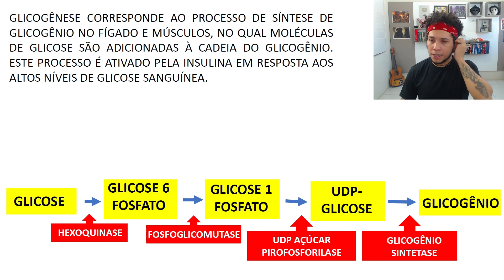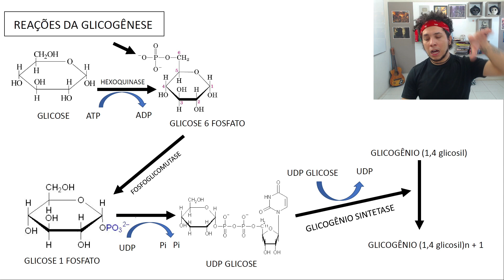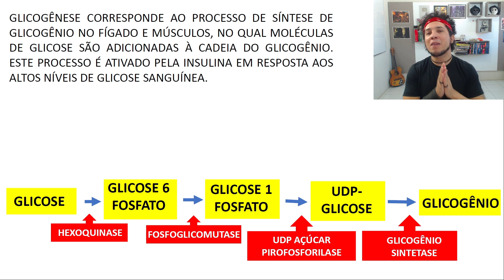GLICOGÊNESE - BIOQUÍMICA | Biologia com Patrick Gomes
Na aula de hoje você vai aprender o que é Glicogênese.

Cronograma de Estudos Biologia e Material Completo.

Apoie o canal fazendo qualquer doação: PIX: (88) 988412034

Como ter o hábito de estudar é o tema do vídeo de hoje.